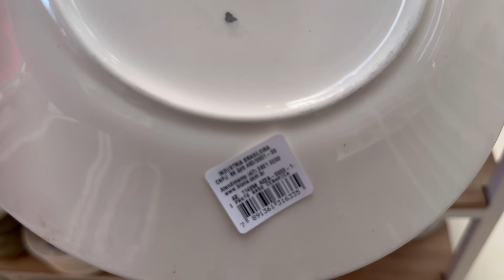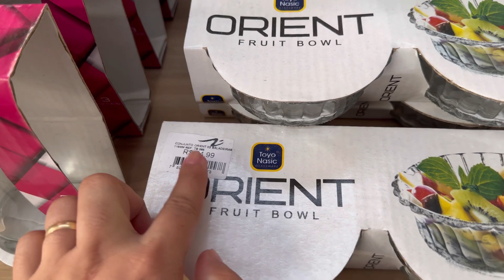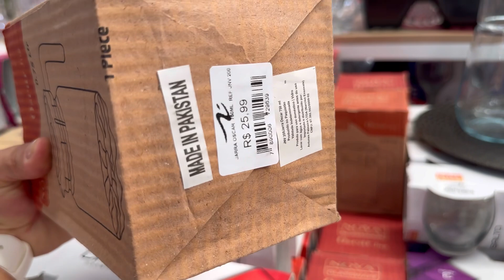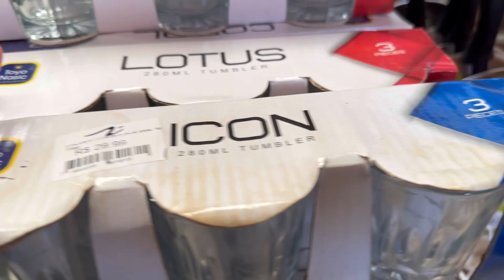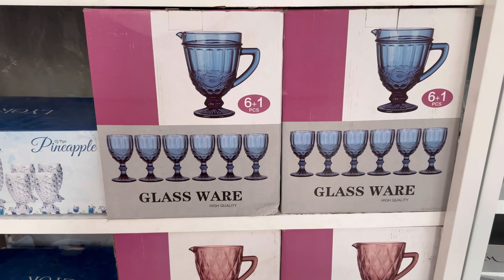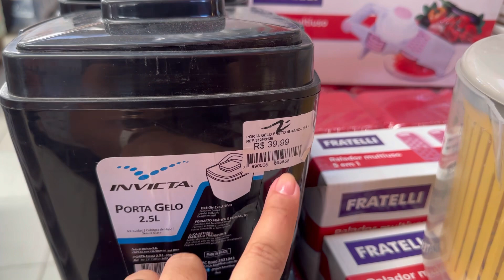Narciso enxovais Achadinhos em promoção para o lar na loja Narciso enxovais